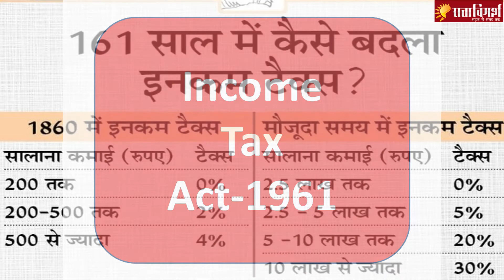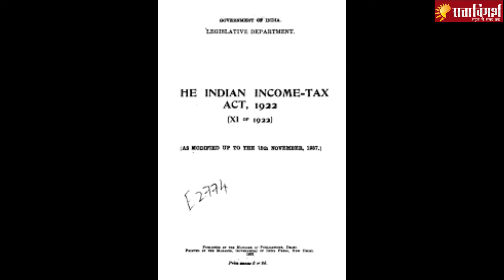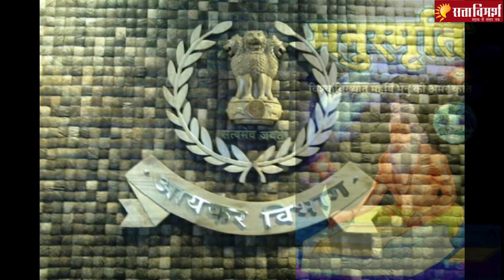इनकम टैक्स की अजब-गजब कहानी| Story of Income Tax in India| Union Budget 2021-22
In India, Income tax was introduced for the first time in 1860, by Sir James Wilson in order to meet the losses sustained by the Government on account of the Military Mutiny of 1857. In 1918, a new income tax was passed and again it was replaced by another new act which was passed in 1922.This Act remained in force up to the assessment year 1961-62 with numerous amendments. In consultation with the Ministry of Law finally the Income Tax Act, 1961 was passed. The Income Tax Act 1961 has been brought into force with 1 April 1962. It applies to the whole of India and Sikkim (including Jammu and Kashmir). Since 1962 several amendments of far-reaching nature have been made in the Income Tax Act by the Union Budget every year.

History of Taxation in India,
Brief History of Income Tax in India,
Brief History of Income Tax,
History of Income Tax in India,
History of Income Tax,
Tax Structure in India,
Story of Income Tax in India,
Union Budget 2021-22,
Sir James Wilson,
Income Tax Act 1961,
Central Board of Direct Taxes,
 income tax slabs,
Tax slabs in india,
law to pay taxes,
भारत में आयकर का इतिहास,
आयकर की कहानी,
इनकम टैक्स की कहानी,
Nirmala Sitharaman,
FM Nirmala Sitharaman,
Ministry of Finance,
Satta Vimarsh,

सत्ता विमर्श sattavimarsh नाम ही हमारी पहचान है। हमारा मानना है कि सब कुछ सत्ता के इर्द-गिर्द तय होता है, सरकार भी और सरोकार भी। लेकिन, इस सत्ता में हमारी-आपकी भूमिका भी उतनी ही महत्वपूर्ण है जितनी सत्ता में बैठे लोगों की। इसीलिए सत्ता का विमर्श जरूरी है। सत्ता विमर्श हिन्दी माध्यम में सड़क से लेकर संसद तक सत्ता से विमर्श कर अहम समाचार और विचार आप तक पहुंचाने वाला अपनी तरह का अकेला यूट्यूब चैनल है। हमारे इस चैनल में आपको बहुत कुछ देखने, सुनने और समझने को मिलेगा।